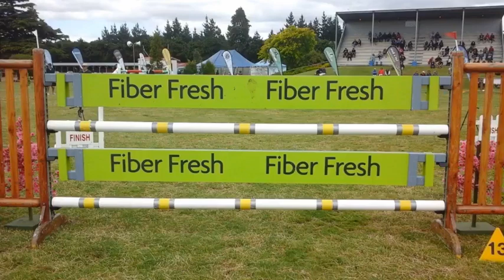Show Jump pole designs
Competition jump poles at 3mt and 3.6mt lengths. 100mm diameter and colour added with tape - NO PAINTING required